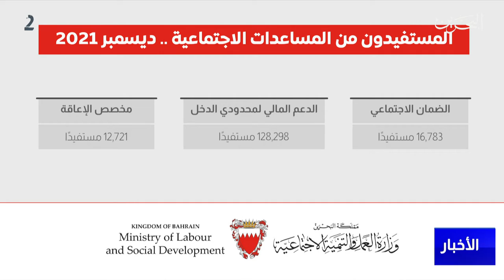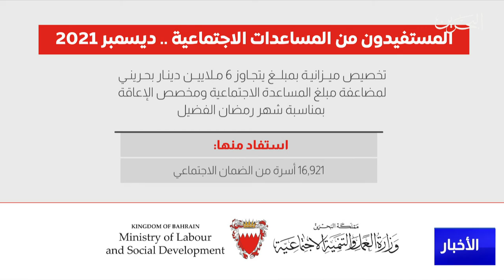مركز الأخبار : رؤية سمو ولي العهد رئيس مجلس الوزراء تدعم معيشة الفئات المعنية بالضمان الاجتماعي